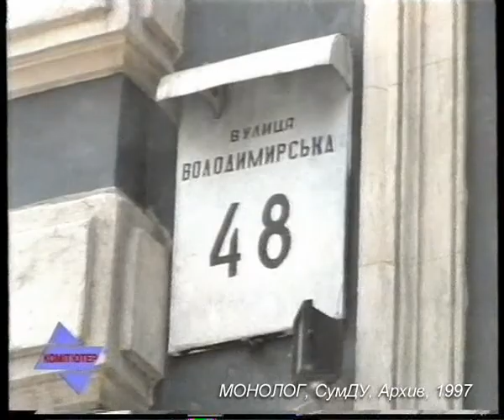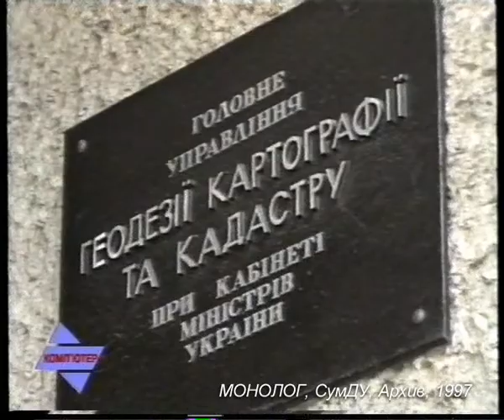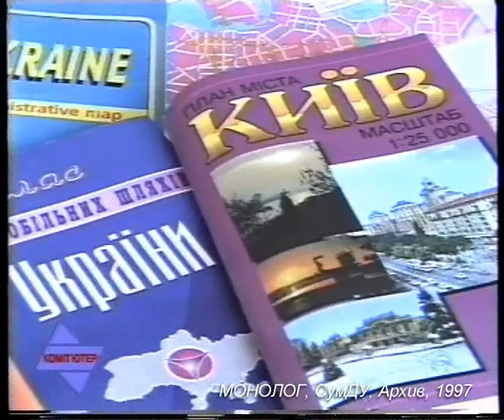KX 127 97 03 Imena Ulic Toponimija 2j Sjuget